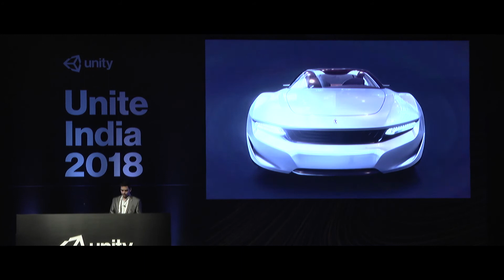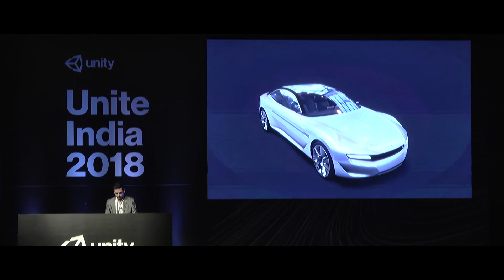Kamal VS, Head AR/VR - Integrated Engineering Services, Tech Mahindra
Kamal VS gives a talk on the new reality for the Enterprises at Unity's flagship event in India - UniteIndia2018.